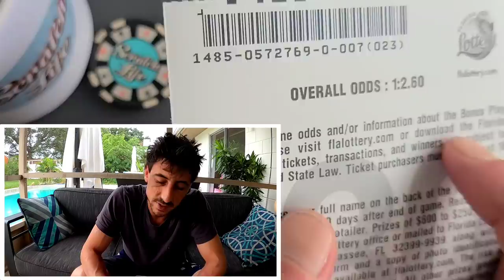🔥Big Winner🔥 Stopped for Junk Food and Boom🚀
3 days in a row of Big Win!!
2 x $30 Gdrush Supreme scratch off tickets from the florida lottery